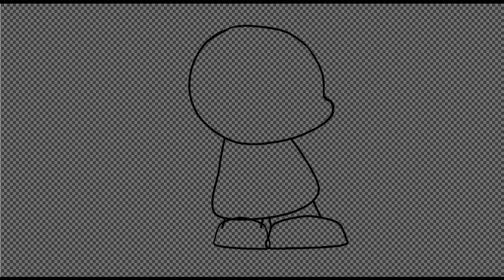Charlotte idle pose or something (fnf sprite)